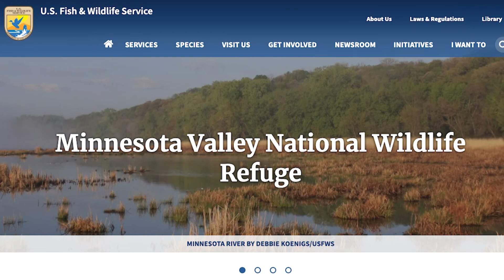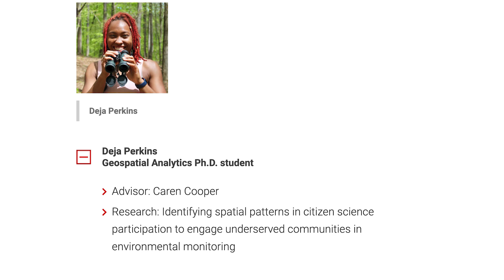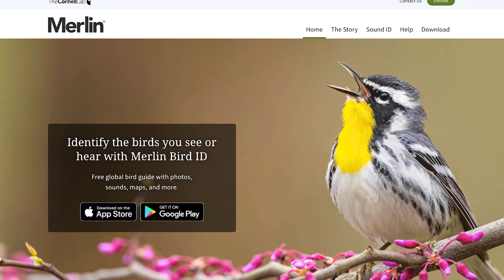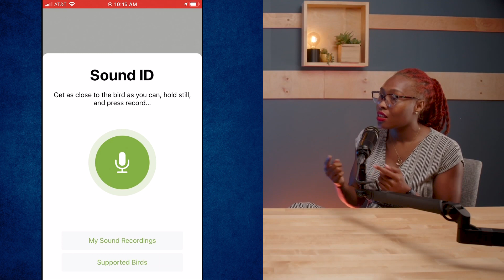Scientist Shares What She REALLY Thinks about these Birds // Technical Creative Show Clip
This channel helps STEM Majors get STEM Degrees and builds STEM Careers on Purpose.

Join us on the Technical Creative podcast as we talk with Deja Perkins, a Ph.D. candidate in geospatial analytics at North Carolina State University’s Center for Geospatial Analytics. Deja is an environmental, social, and data justice advocate who campaigns for equitable nature access in urban spaces. She uses geospatial tools to investigate data gaps in large-scale participatory science projects, primarily working with institution-driven projects focusing on volunteer-generated environmental monitoring.